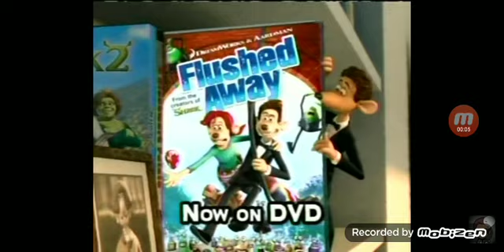Flushed Away DVD Commercial #2 (2007)